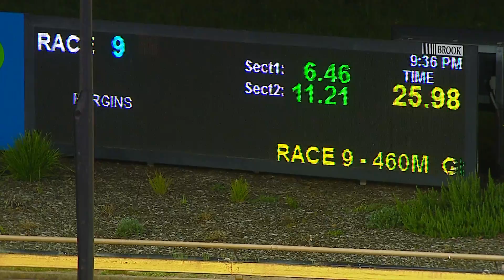WGL TUE 29 NOV 22 R9